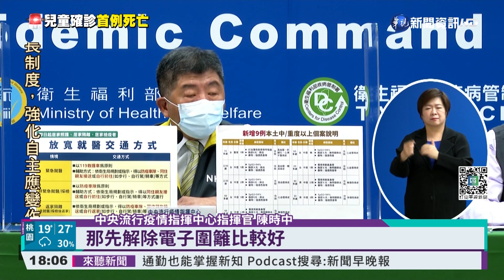首例童染疫亡 指揮中心宣布"2歲童條款｜華視新聞 20220420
新北中和的重症兩歲男童，搶救6天後還是不幸喪命。指揮中心昨(20)日深夜也宣布「兩歲童條款」，將開放輕症居隔者，有緊急送醫需求時，通報衛生局後能直接自行前往就醫。但台大小兒感染科醫師李秉穎提醒，社區傳播的情況下，兒童和長者就是關鍵，尤其目前兒童的收治病床不夠，讓他十分憂心，還有幼童施打疫苗的進度，也要加快腳步。